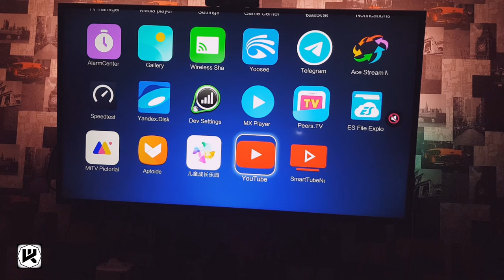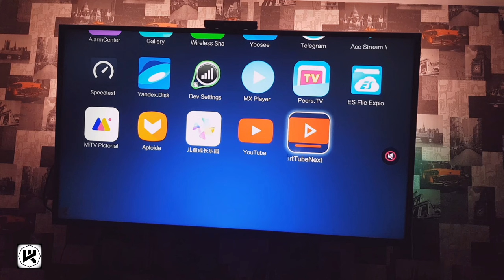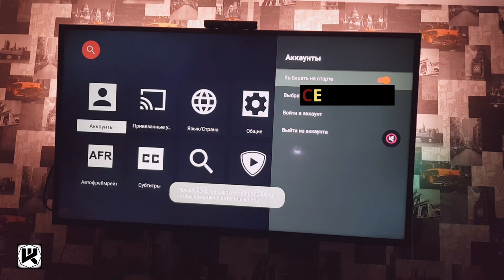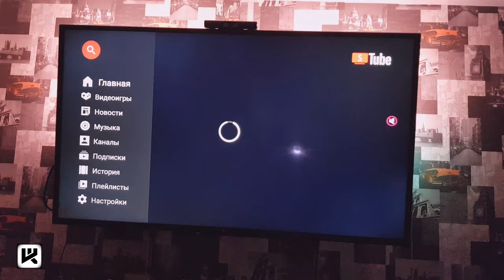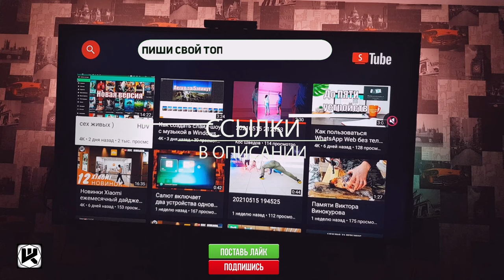Ютуб без рекламы на Android SmartTubeNext на Mi Box 4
▼ Нажмите "Подробнее" для полного описания ▼
2560 магазинов с кэшбэком получи
200 рублей за регистрацию!